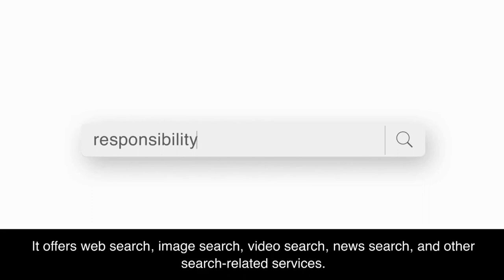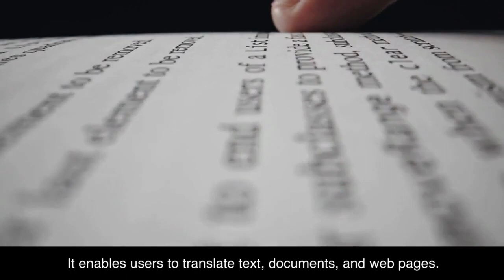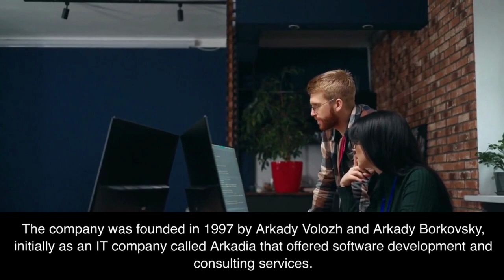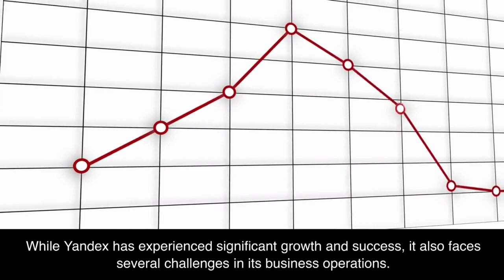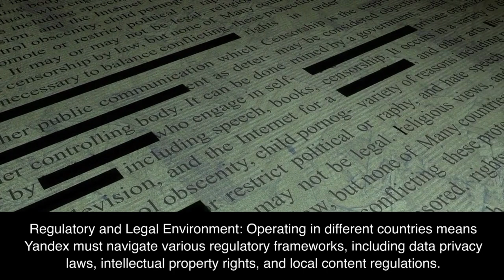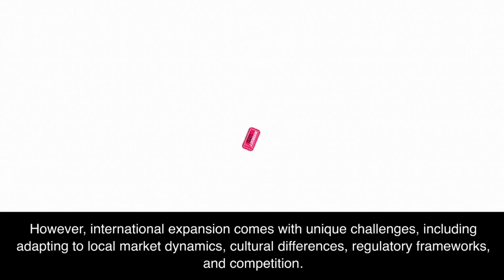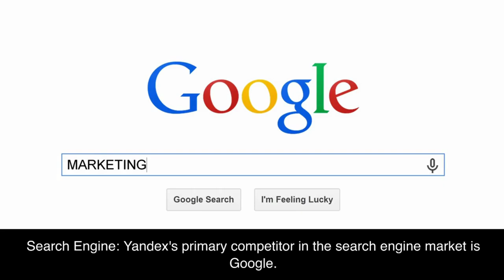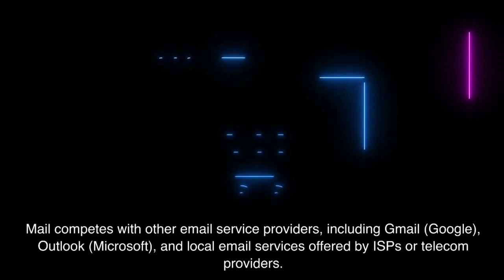Yandex: Unraveling the Power of Russia's Leading Search Engine